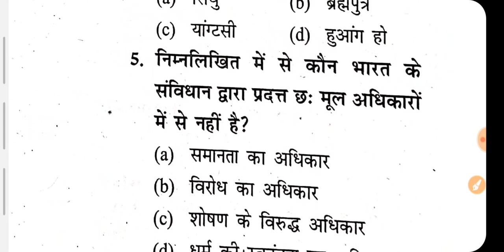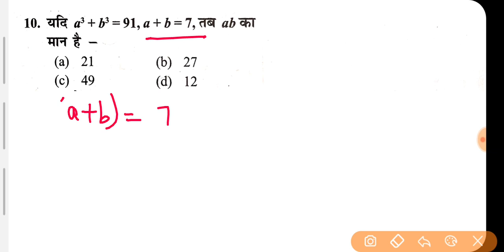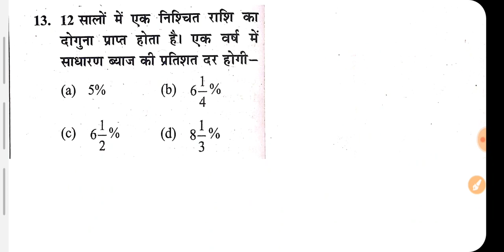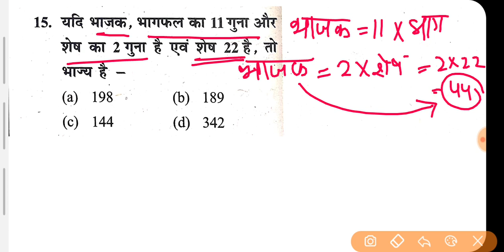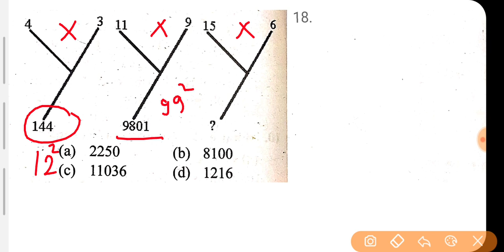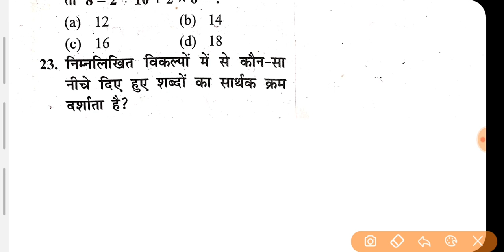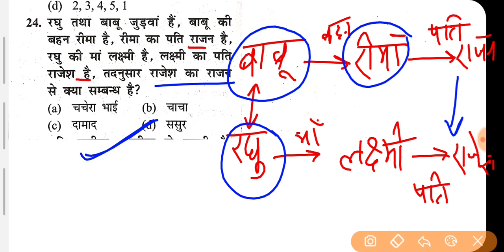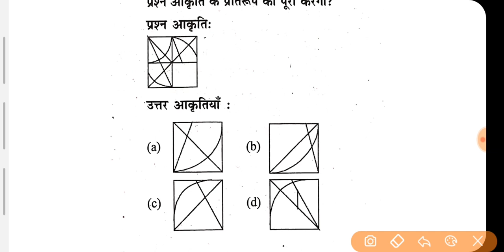Airforce Raga Mock Test 2020 || airforce y group exam paper || by Altaf Sir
🔷️🔶️🔷️social media🔷️🔶️🔷️